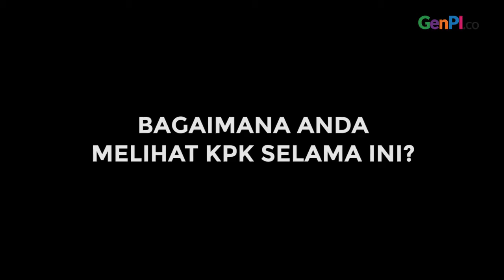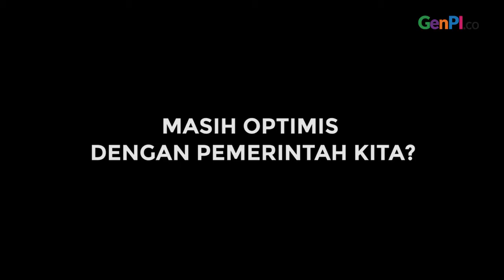Seberapa Optimis Warga Pada Pemerintahan Indonesia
Penetapan seorang Menteri menjadi tersangka KPK bukan hal yang baru. Namun, di sisi lain, sejumlah pihak mengaku revisi undang undang kpk dinilai mengkebiri kewenangan KPK. Netizen, gimana pendapatmu?

TONTON VIDEO LAINNYA:
Livi Zheng Beberkan Alasan Selalu Kenakan Batik
BACA JUGA YUK:
Atasi Karhutla Riau, Jokowi Kerahkan 52 Pesawat Water Bombing